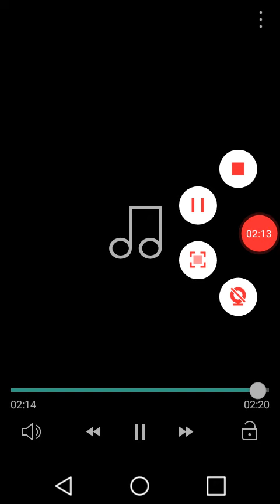Keyaudria-The Real Me FT. Typical Crazy (Official Audio)